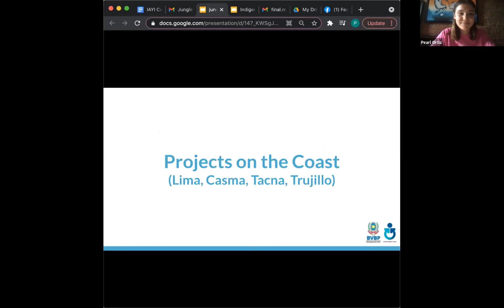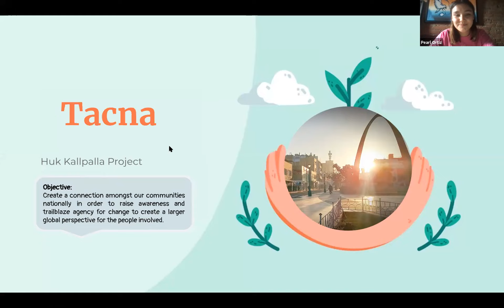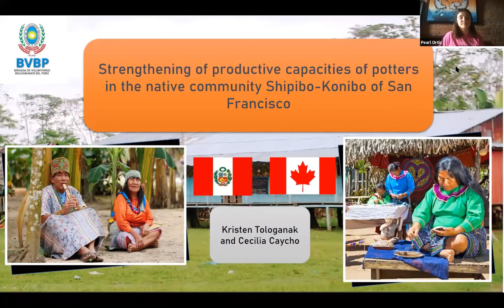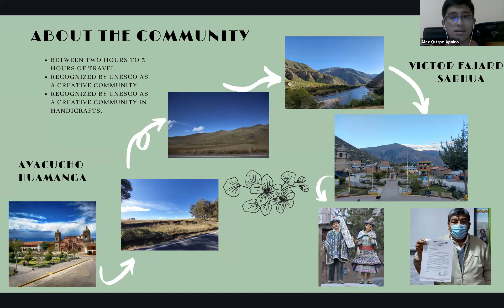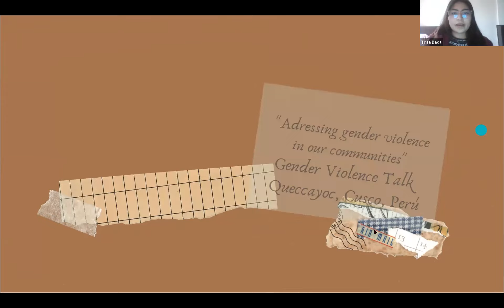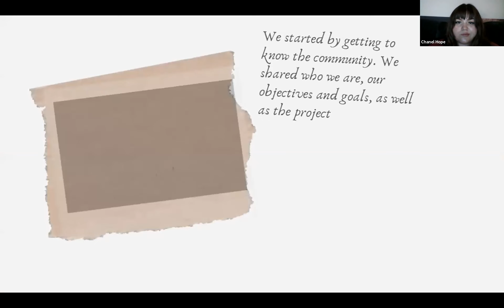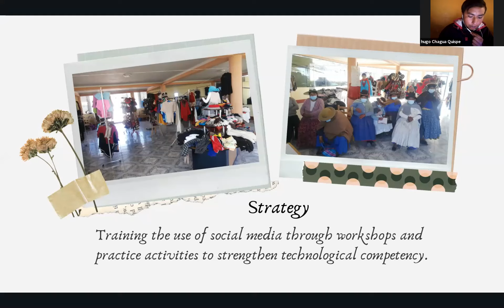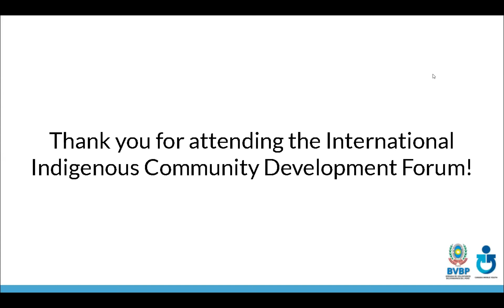CWY-JCM Indigenous Youth Forum (Day 2)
In celebration of Indigenous Peoples Day, participants of our International Aboriginal Youth Internship hosted an amazing two-day Youth Forum.

To learn more about our International Aboriginal Youth Internship and apply for our second cohort, please visit us